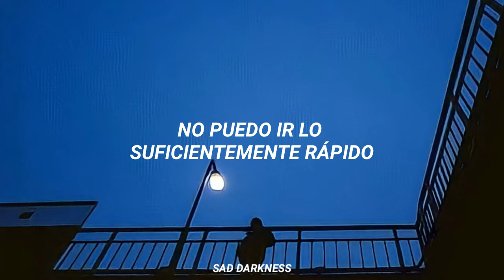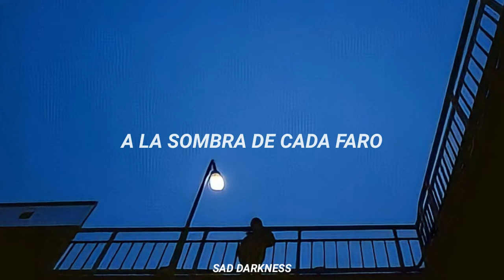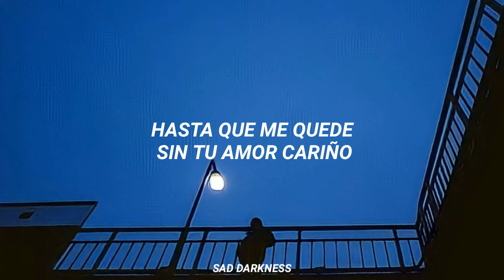Cancion para escuchar mientras viajas en la noche ✨